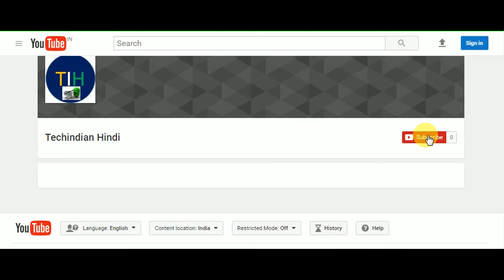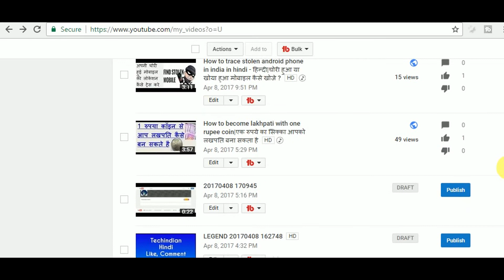Can i upload a duplicate video copy on my Youtube channel??Answer Revealed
Can i upload a duplicate video copy on my Youtube channel??Answer Revealed...Watch the video.